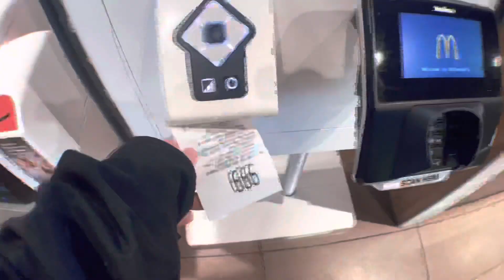“Lonely California Nights - Curse (Official Video)”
Curse by Lonely California Nights

hope you guys enjoy this video produced by me

produced by zayn meyers